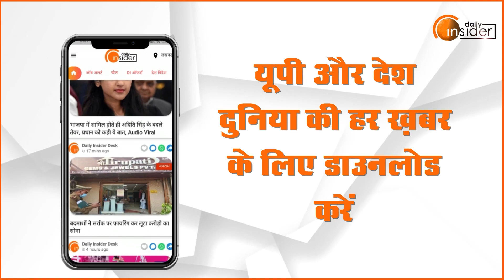Atiq Ahmed Shot Dead: कहीं अतीक अहमद के घर से मिले खून के निशान शाइस्ता के तो नहीं?